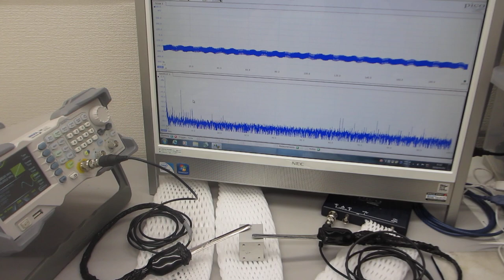メガヘルツの超音波発振による、表面検査実験（超音波システム研究所）